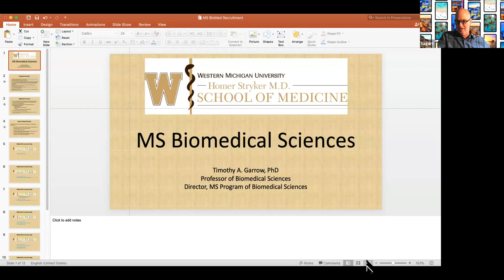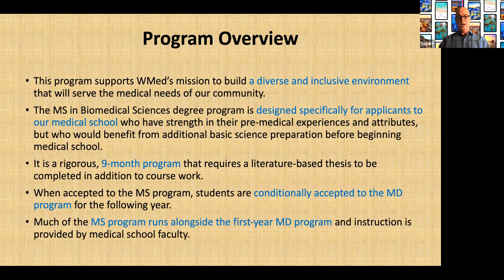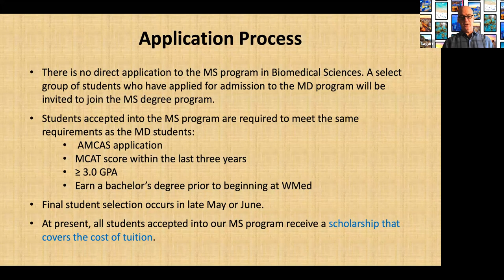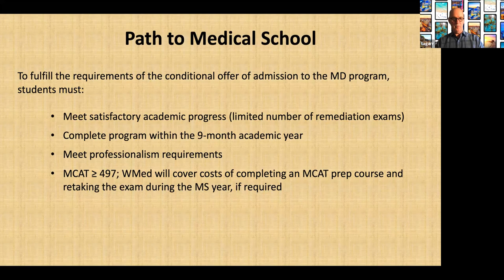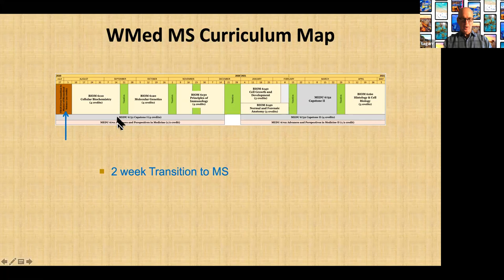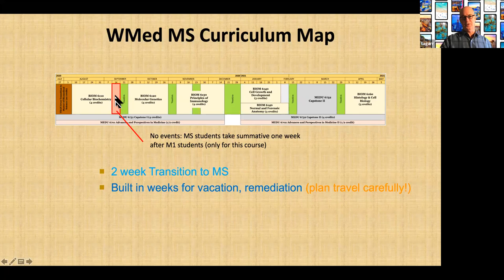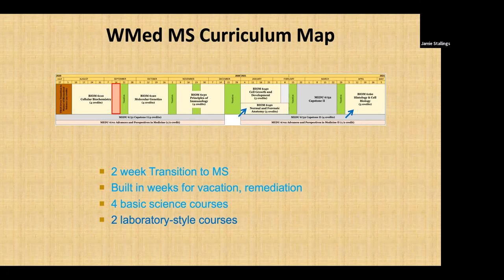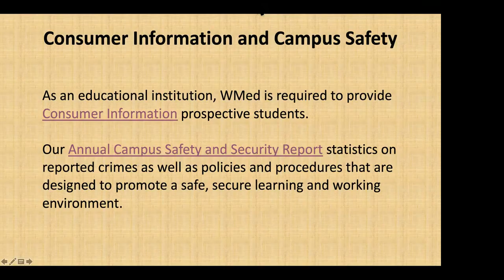Learn More About the Master of Science in Biomedical Sciences Degree Program at WMed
Do you want to learn more about the Master of Science in Biomedical Sciences degree program at WMed? Check out this presentation that Program Director Timothy A. Garrow, PhD, gave to students at Haskell Indian Nations University.